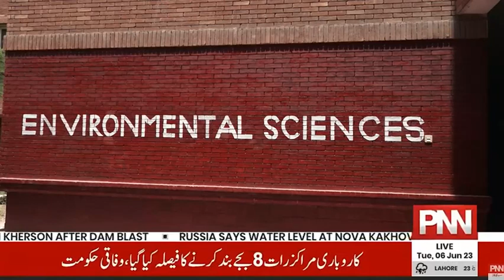International Environment Day at GCUF